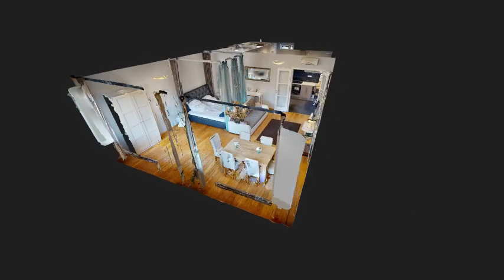Alkotmany utca 15 lakás